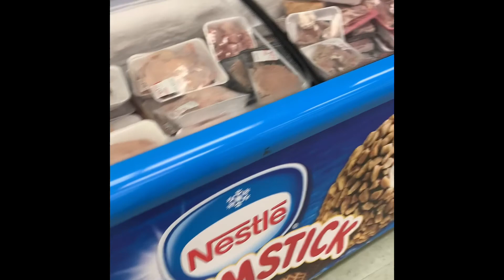Simple Life In Kitimat | Camping adventure | Stewart BC 2021